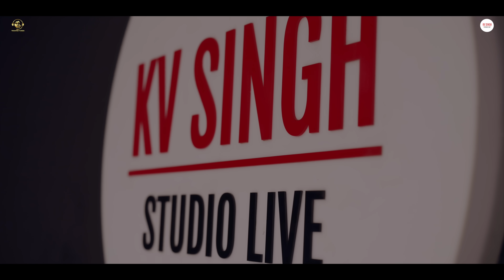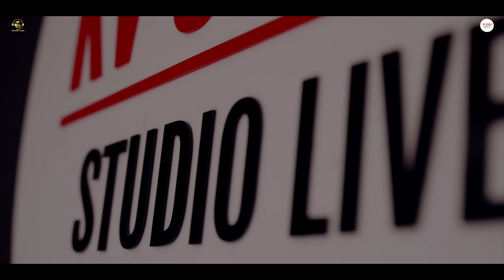Jini Tere Nal | Karam Brar | Kv Singh| New Punjabi Songs 2024 | Latest Punjabi Songs 2024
Trusted Tunes Presents

Song:- Jini Tere Nal
Singer :- Karam Brar
Lyrics:- MR. Jony
Music:- KV Singh
Director:- Gurpreet Singh
Dop:- Sachin Sharma
Edit:- Ashu Kathpaul
Producer:- Varun Jindal
Label:- Trusted Tunes